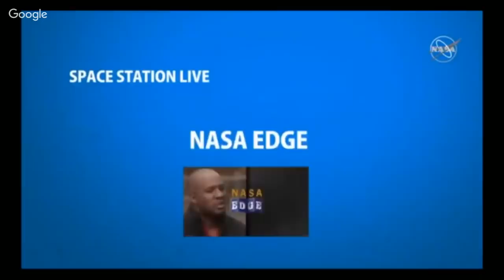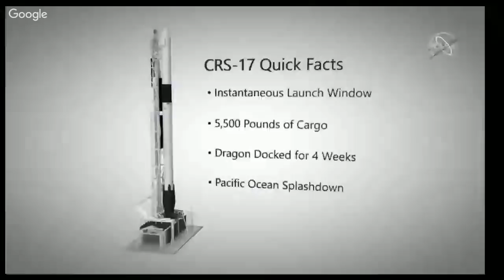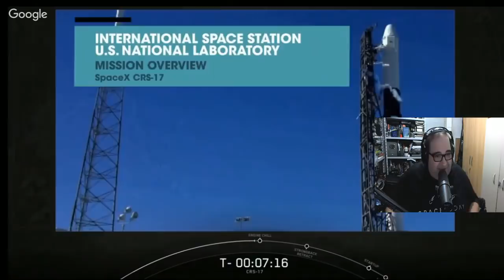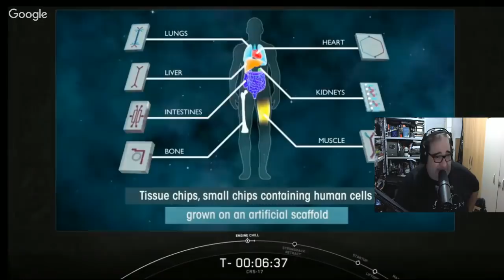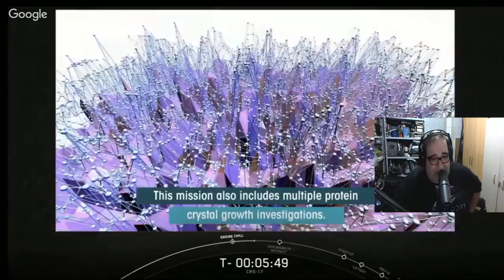LANÇAMENTO FALCON 9 - DRAGON CRS-17